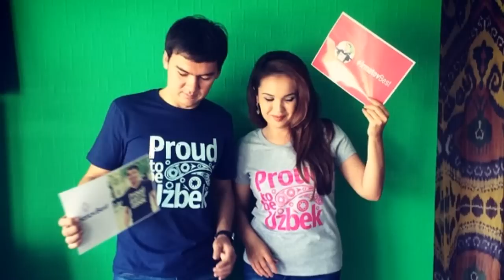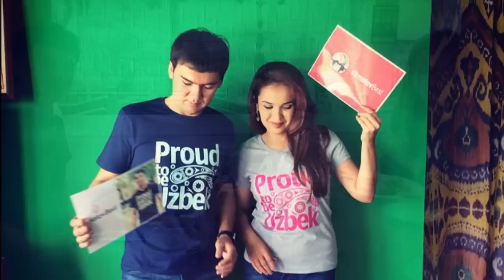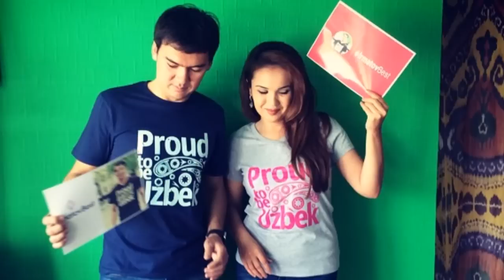ГУЛСАНАМ МАМАЗОИТОВАДАН ЭНГ ЯНГИ ОИЛАВИЙ РАСМЛАР !